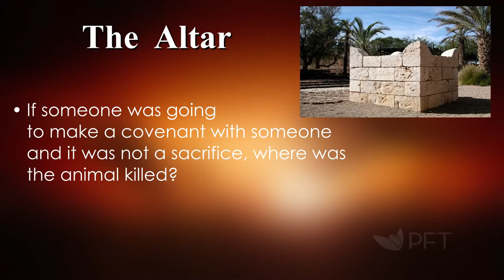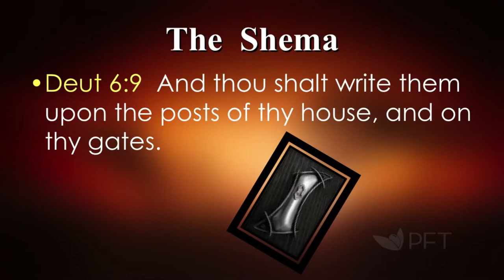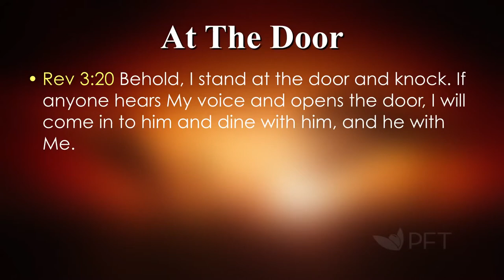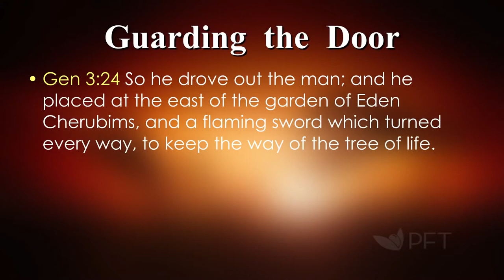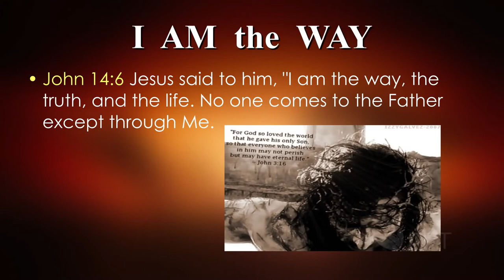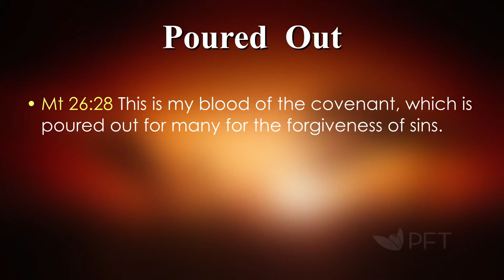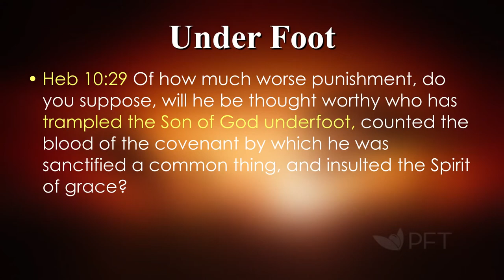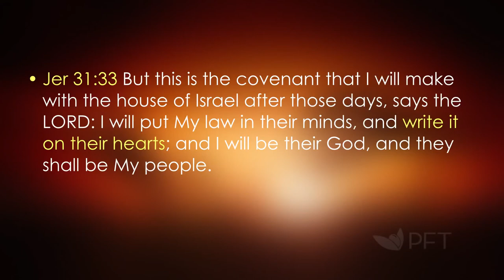All About Passover Part 2 — Threshold Covenant — Jim Staley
How and why do we still celebrate Passover after Yeshua's (Jesus's) resurrection? The reality is Passover, and all the Spring Feasts, point directly TO Yeshua's death, burial, and resurrection! Pastor Jim Staley's teaching on Passover goes over some basics about the Passover meal and gets into the deeper significance of this Biblical feast as well, including scientific analysis of when Yeshua actually dies on the cross. Understanding how this Feast Day fits into God's prophetic calendar will help every Christian connect to the roots of their faith like never before!